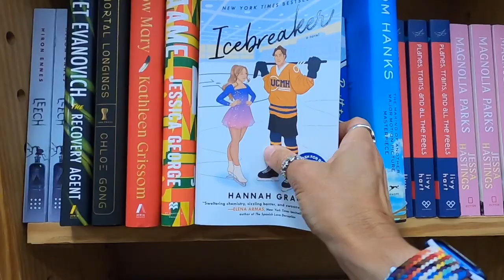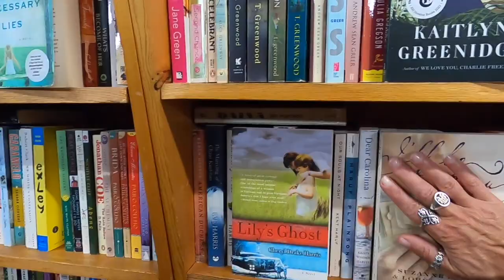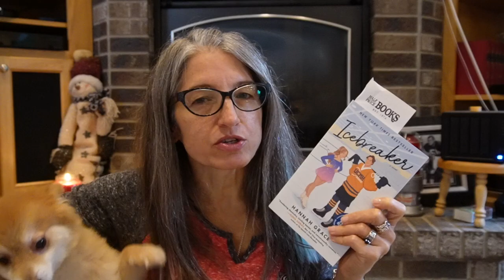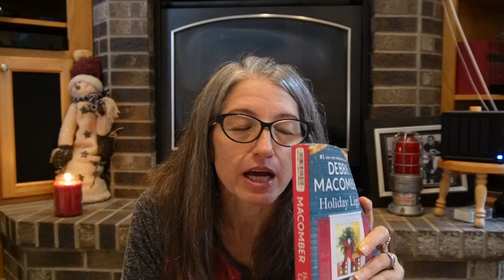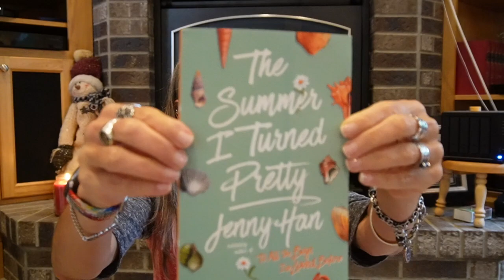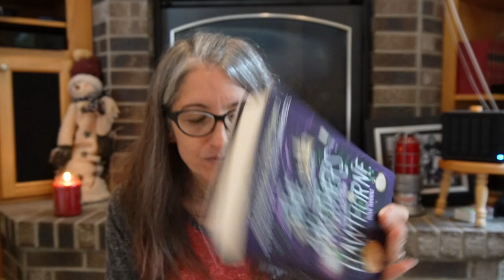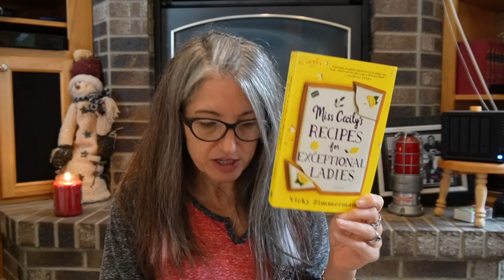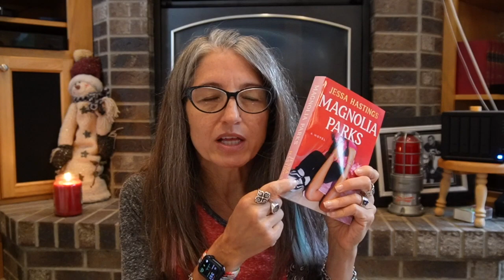Let's Go Used Book Shopping in Minneapolis / Used Book Haul / Thrift Book Haul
What's more fun than new books? I"ll tell ya what . . . cheap new books!! Let's go hit some used bookstores in Minneapolis, Minnesota and haul some books!!

Peloton: FtDanielleReads

00:00 Introduction
00:26 We're going used book shopping in Minneapolis!!
01:30 Shopping at Half Priced Books in Minneapolis
04:47 Shopping at Paperback Exchange in Minneapolis
07:32 Shopping at Eat My Words in Minneapolis
09:57 Book Haul!!!